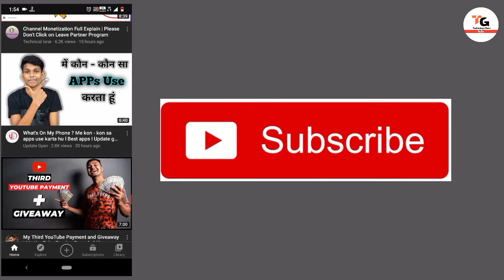Youtube Shorts launched | मिल गया सबको अभी l 👍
Youtube shots kab milega
Youtube shorts launched

Others contact links

my gears

2nd laptop